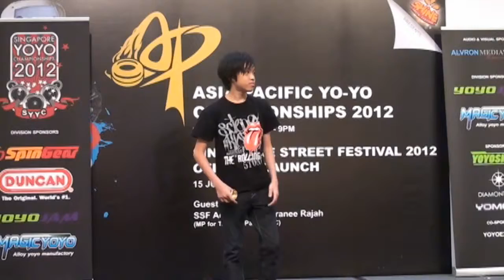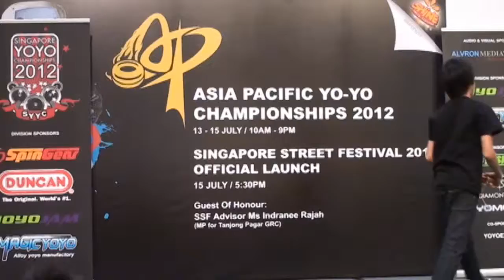2012SYYC Preliminary 1A XX Aaron Matthew Chen